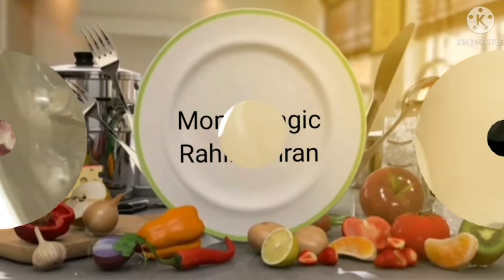Potato egg sandwich Evening snacks recipe New insant recipe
3 big potatoes
4,5 bread pieces
2 green chilli
2 egg
coriander
red chili flakes
chat masala powder
black pepper
butter.